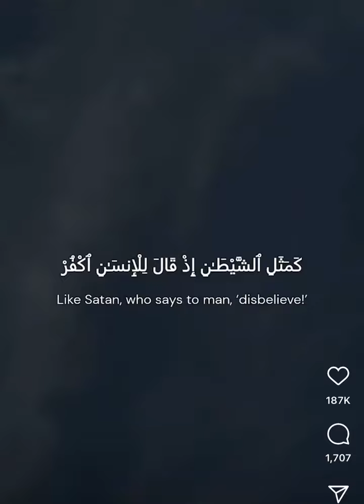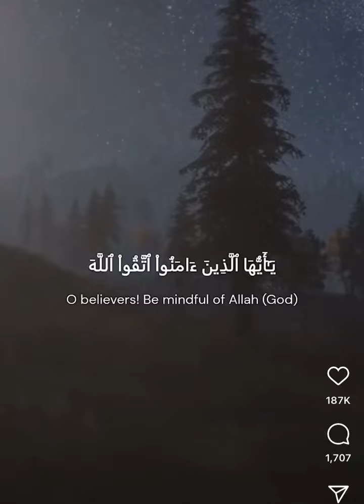The Reality of this world 🌎 💔